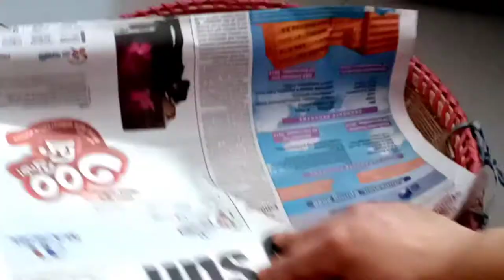ছোট পুঁটি মাছ রান্নার টিপস৷ choto mach curry" shapna daily vlog & cook"